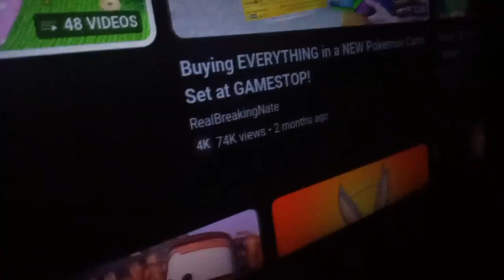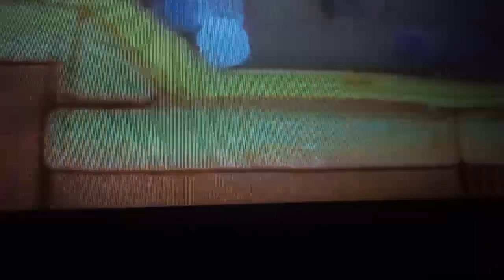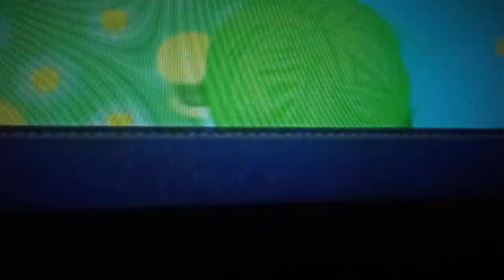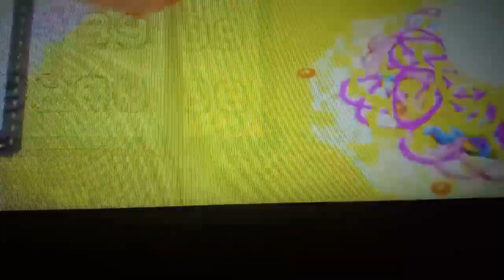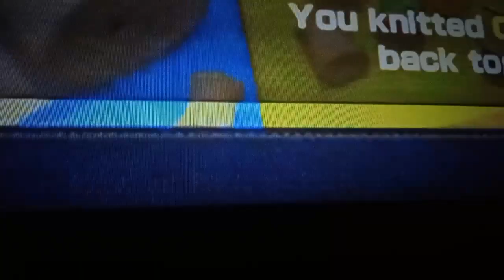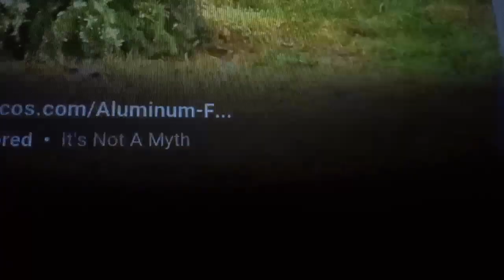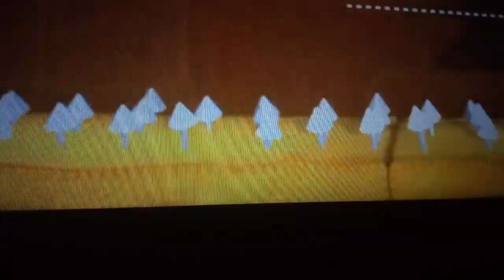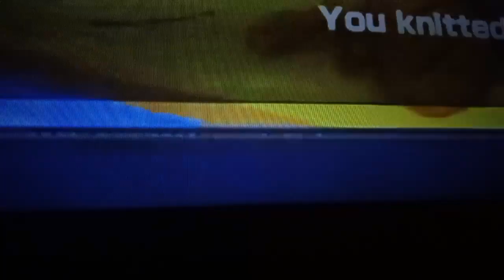Yoshi woolly world